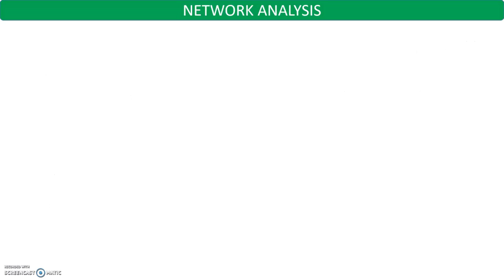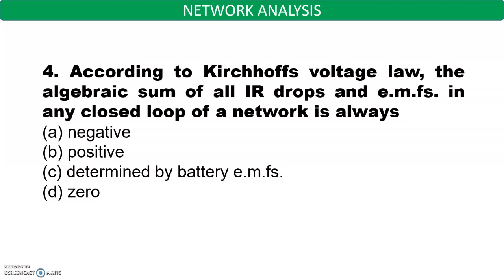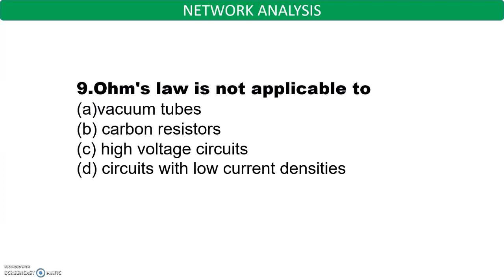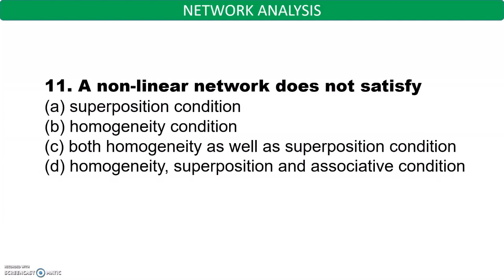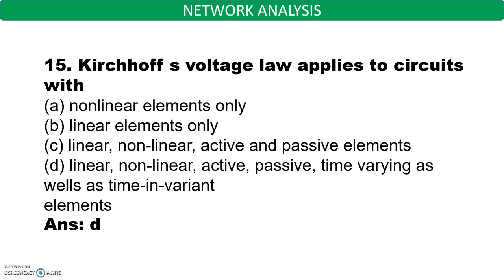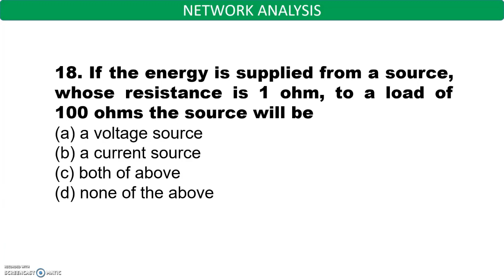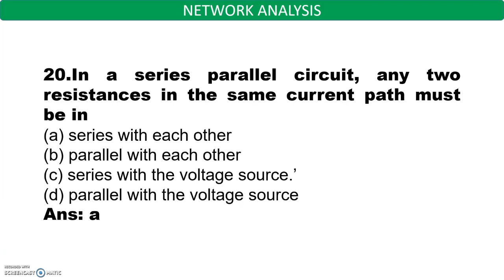25 MCQ of Basic of Electrical Engineering |Part-02|SSC-JE/RRB/MPEB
Dear Friends/students,
Let us hold your hand and show you the right path toward engineering. This video is for interview preparations of Basics of electrical engineering and after watching this video you guys will easily impress the interviewer and score full marks in government exams. It's my promise you will get here all videos on engineering subjects. You will get video series for different engineering competitive exams like GATE/IES/SSC-JE/RRB/MPEB/UPPCL/BSNL/ISRO/SAIL/UPSC and PSU.

Interview Questions Answers
POWER PLANT CLASSIFICATION

Team
Sai Academy of Electrical Engineering